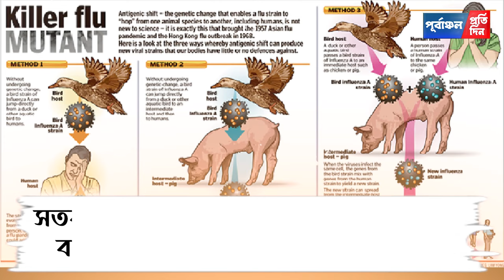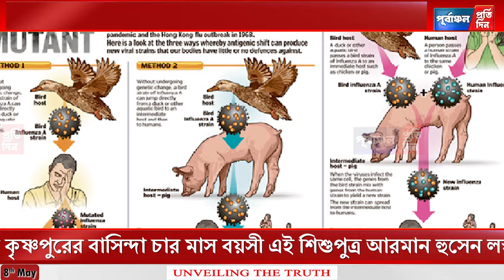সতর্কতার মধ্যেও থেমে নেই সোয়াইন ফ্লু-র বা”ড়বাড়ন্ত, বরাকে আবারও দুঃসং”বাদ !